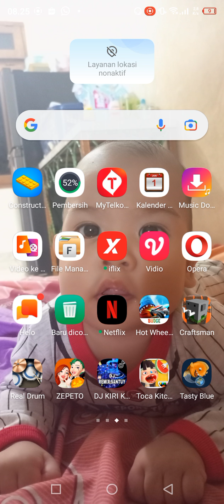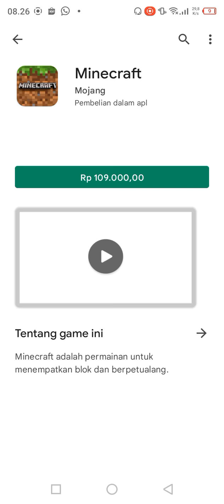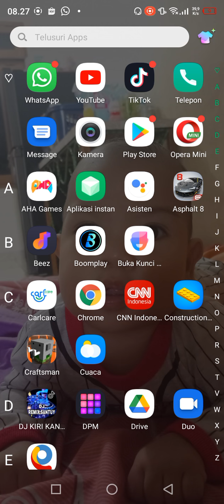kita melanjutkan bermain game hot wheels Jan van lupa like ya selamat menonton